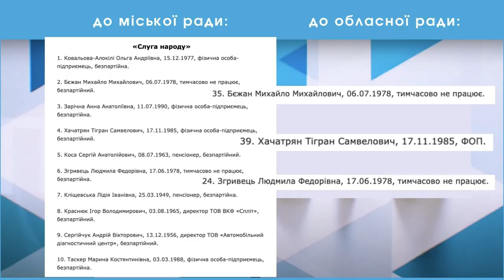Виборчі списки Кропивницького та області - хто ці люди? | ток-шоу Просто - Не просто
Цього тижня у ЗМІ були оприлюднені виборчі списки всіх партій, що балотуються до Кіровоградської обласної ради та міськради Кропивницького. Логічно, що навіть у відповідального та добре проінформованого виборця виникне питання: “Хто ці люди?”. І краще за гугл на нього дадуть відповідь люди, які самі не балотуються, але чимало знають про учасників політичного процесу. Сьогодні у ток-шоу “Просто - Не просто” з Дариною Романською знайомимось із тими, з-поміж кого обиратимемо на місцевих виборах. Приєднуйтесь!

У гостях:

Наталя Кривошей - шеф-редакторка Інтернет-видання “Без Купюр”;

Вікторія Талашкевич - громадська діячка, тренерка, журналістка;

Дмитро Сінченко - координатор у “Рух Опору Капітуляції - Кропивницький”

Геннадій Рибченков - журналіст тижневика “Україна - Центр”